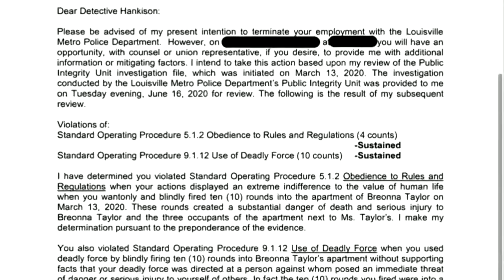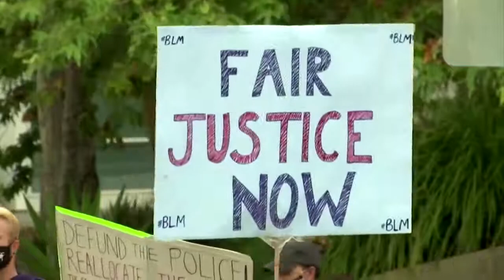Breonna Taylor: Louisville officer to be fired for deadly force use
A policeman involved in the killing of an African-American woman in the US state of Kentucky will be fired, Louisville city officials have said.

Breonna Taylor, 26, was shot when officers entered her flat on 13 March during a drugs investigation.

Mayor Greg Fischer said Brett Hankison, one of three officers involved, would lose his badge. The others have been placed on administrative leave.

Ms Taylor's name has become a rallying cry at global anti-racism protests.

Mayor Fischer did not provide more details regarding the decision to fire Mr Hankison.

"Unfortunately, due to a provision in state law that I very much would like to see changed, both the Chief and I are precluded from talking about what brought us to this moment, or even the timing of this decision," he said.
Police suspected Ms Taylor's flat was being used to receive drugs by a gang based at a different address 10 miles (16km) away. One of the suspects was an ex-boyfriend of Ms Taylor.

But Ms Taylor was not the main subject of the investigation, the city's Courier-Journal newspaper reports.

Why Breonna Taylor's name is chanted at demos
What's changed since George Floyd's death?
In a letter to Mr Hankison published by the Courier-Journal, Louisville Police interim chief Robert Schroeder wrote that his conduct was "a shock to the conscience" that "demands your termination".

Mr Hankison is accused of "blindly" firing 10 rounds into Ms Taylor's apartment, displaying "an extreme indifference to the value of human life".

"I am alarmed and stunned you used deadly force in this fashion," Mr Schroeder added.

"The result of your action seriously impedes the department's goal of providing the citizens of our city with the most professional law enforcement agency possible. I cannot tolerate this type of conduct by any member of the Louisville Metro Police Department."

Attorneys for Ms Taylor's family said they want to see the other officers fired as well.

"We also look forward to these officers being prosecuted for their roles in her untimely death."

What happened to Breonna Taylor?
Shortly after midnight on 13 March, Mr Hankison, along with officers Jon Mattingly and Myles Cosgrove, entered Ms Taylor's apartment by executing a no-knock search warrant - a court document that authorises police to enter a home without permission. Ms Taylor and her partner, Kenneth Walker, were reportedly asleep as the commotion began.

Police said they knocked before using a battering ram to enter the home, though this account has been disputed by Ms Taylor's family and a neighbour.

The officers exchanged fire with Mr Walker, a licensed gun owner who called 911 in the belief that the drug raid was a burglary. The officers - who fired more than 25 bullets - said they returned fire after one officer was shot and wounded.

During the exchange, Ms Taylor, an emergency medical technician, was shot eight times. She died on her hallway floor.

Mr Walker surrendered and was arrested on charges of attempted murder of a police officer.

A lawsuit filed by Ms Taylor's family accuses the officers of battery, wrongful death, excessive force and gross negligence.

Timeline of US police killings
No drugs were found in the property. The lawsuit also says the officers were not looking for her or her partner, but for an unrelated suspect who did not live in the complex.

Last week, Louisville's city council voted unanimously in favour of banning no-knock warrants. Similar legislation that would ban the warrants nationwide was introduced in the US Congress.

On Sunday, pop star Beyoncé urged the Kentucky Attorney General to bring charges against the three officers involved.

Ms Taylor's killing was propelled into the spotlight again with the death of unarmed African-American man George Floyd, who died in police custody in Minneapolis, Minnesota, last month.